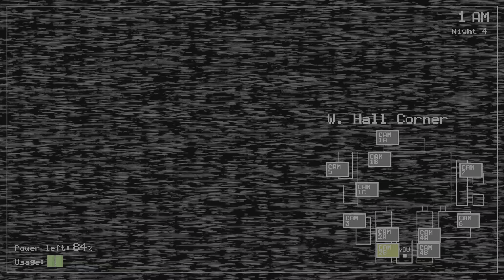Five Nights at Freddy's, did i beat night 4?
This gameplay is from Five Nights at Freddy's for the PS4 played on the PS5.